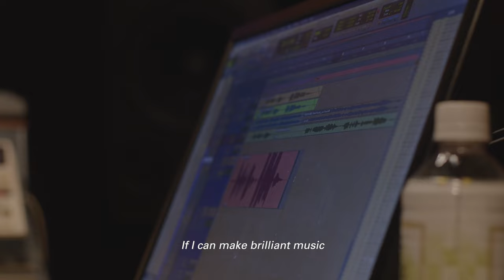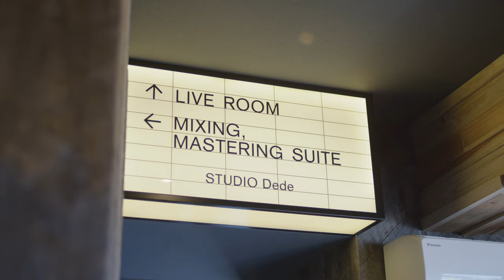Nao Yoshioka Documentary -Rising After the Fall- Episode 2: Homecoming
Get Tickets Now! Nao Yoshioka is On Tour Now! 10th Anniversary Tour 2022 - Ever Evolving -

Nao Yoshioka Documentary - Rising After the Fall- Episode 2

Producer: Naoki Yamanouchi

Director of Photography: Tetsuya Nakagawa
Film Director: Tsukaya Suzuki
Camera Crew: Tetsuya Nakagawa, Tsukaya Suzuki, Yukitaka Kubo, Tsubasa Kimino
Editor: Tsukaya Suzuki and Tetsuya Nakagawa
Music Composer: Jun Miyakawa and SSR Production
FOH and  Recording: Takuya Ando
Mastering Engineer: Akihito Yoshiokawa (Studio Dede)
Subtitles: Kelpie

Live
MD, Keys: Jun Miyakawa
Gt: May Inoue
Bs: Zak Croxall
Dr: Tomo Kanno
Special Guest: Takuya Kuroda

Lable Crew
Michael Harris, Yohei Nishii ,Jin Koike, Tsubasa Kimino, Yo Iwasaki, Hiroki Hatif Monden

Nao Yoshioka Japan Tour 2021 -Rising After the Fall -
SWEET SOUL RECORDS /  LIFESOUND, INC.